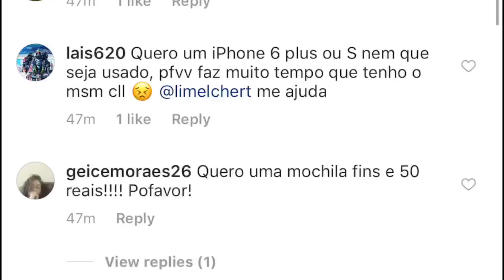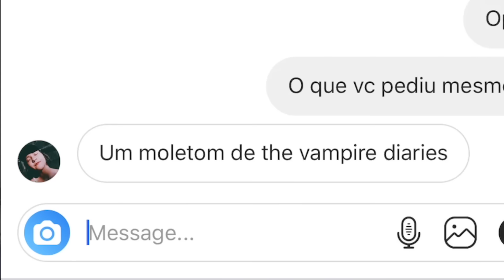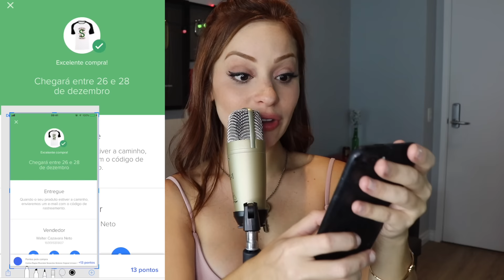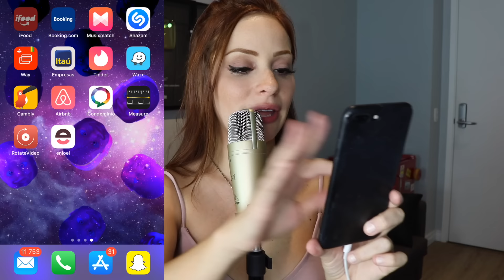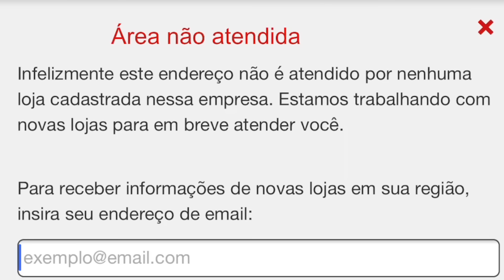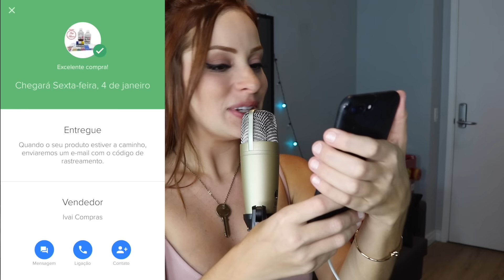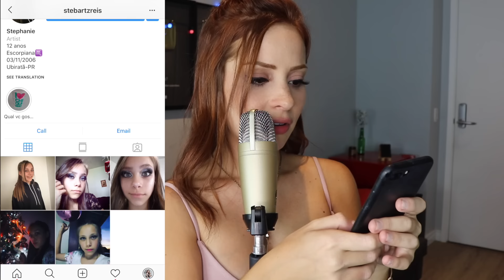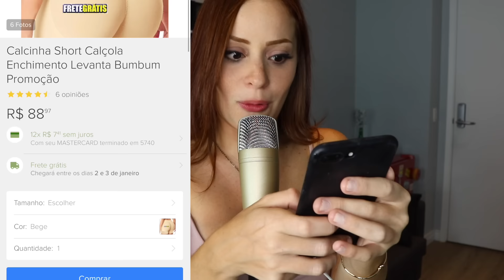REALIZANDO DESEJO DE FÃS NO NATAL | Que diabos?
NOVO QUADRO! Realizei mais alguns desejos estranhos de fãs.

REDES SOCIAS: @limelchert

ENVIE PRESENTES/CARTINHAS NA CAIXA POSTAL:

Número: 77581
CEP: 9110970